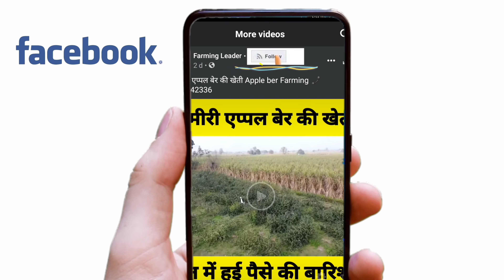200 तरह की खेती करने वाला किसान कमाई लाखों में JASPREET SUCCESSFUL FARMER PUNJAB INDIA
नमस्कार दोस्तों ,🙏 इस कमाल की वीडियो में आज हम आपको ऐसा  कमाल का फॉर्म दिखाने वाले हैं जिसमें कई तरह के फलों की खेती हो रही है  वह भी एक ही खेत में | तो दोस्तों वीडियो पूरा देख कर आपको पूरी जानकारी मिलेगी धन्यवाद 🙂

Hello friends,🙏  in this amazing video today we are going to show you such an amazing form.in which many types of fruits are being cultivated that too in the same field . So friends, you will get complete information by watching the complete video.Thank you 🙂

x
Farming leader YouTube channel description-

Links